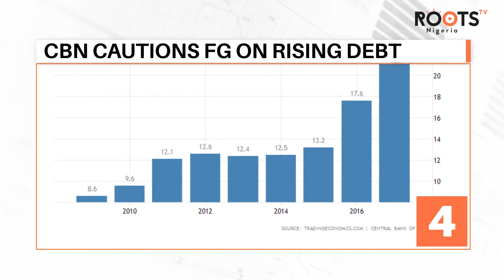2301 Roots TV Nigeria Top 5 Business News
Highlights of Top 5 Business Stories.